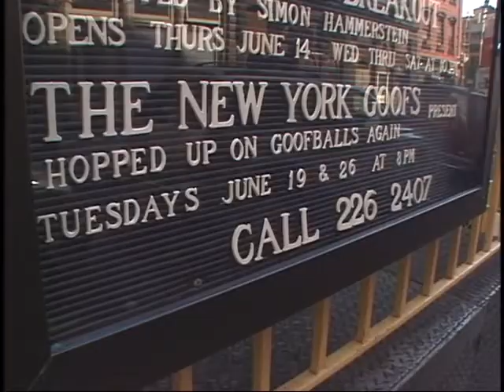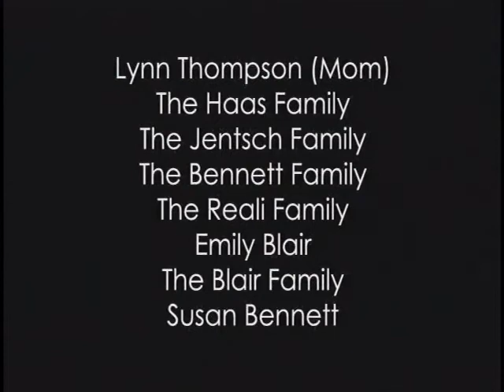Dick Monday, Big Apple Circus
This documentary film by Amber Haas, follows Dick Monday through a year of his life as a circus clown with Big Apple Circus and co-founder of The New York Goofs. Shot in 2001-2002, the video covers before and after 9/11 from a clown perspective.